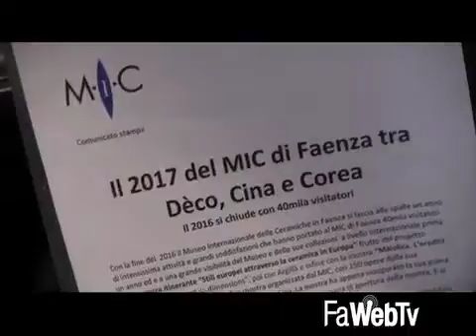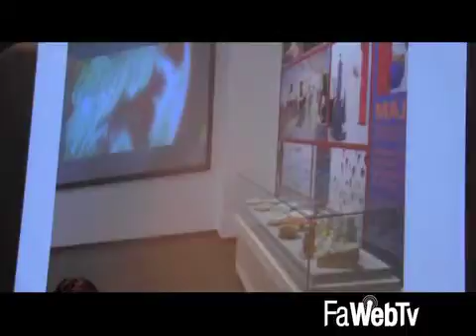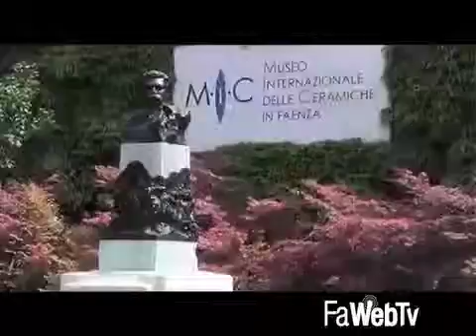Il MIC chiude l’importante 2016 con 40 mila visitatori. Il 2017 si aprirà fra Cina, Corea e Dèco